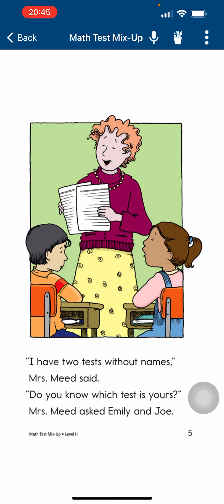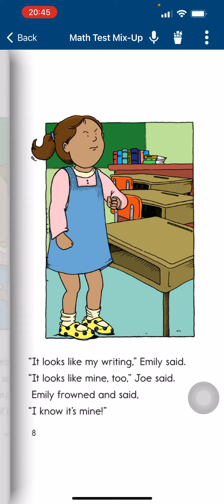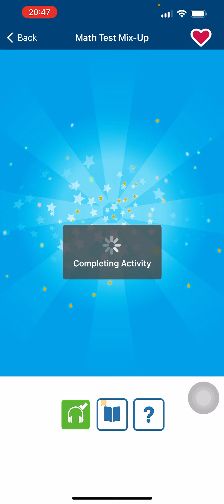ngày 29 tháng 5, 2024